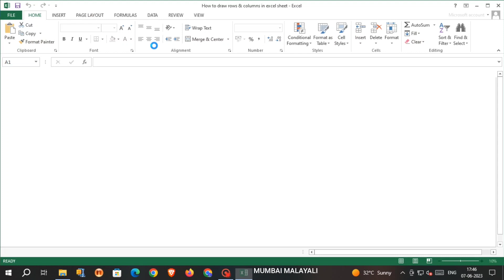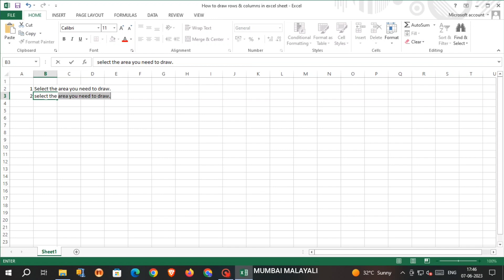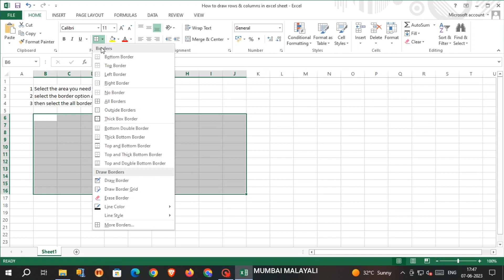ROWS AND COLUMNS | How insert rows and columns simply 👀😲😯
lets see how to insert rows and columns in microsoft excel. i will simply draw that. lets watch